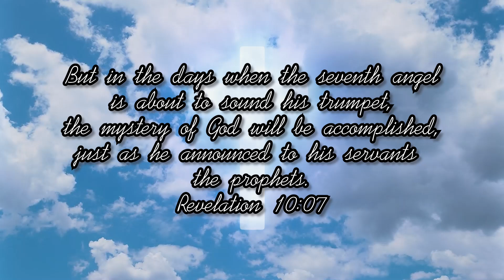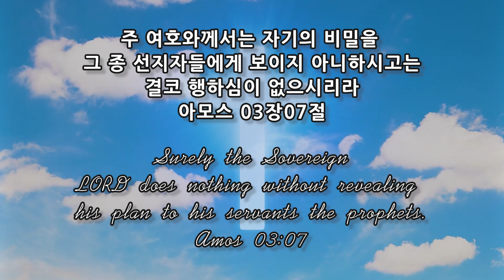스룹바벨 선교회 새벽 예배 Dawn Worship 에스겔08장 Ezekiel08 2024.10.03 (2015.07.28)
스룹바벨 선교회 에스겔 08 Ezekiel 08 : 교회의 가증한 행위 The detestable act of the church [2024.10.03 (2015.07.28) 목 새벽 예배 Thursday Dawn worship]

5F 18, Guksabong 1-gil, Dongjak-gu, Seoul, Korea ☎ 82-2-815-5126(Church)